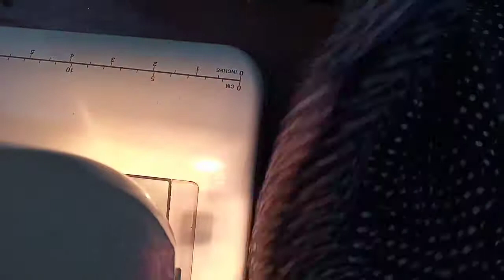maxi(nighty)maxi cutting and stitching method part 2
Girls shirt cutting and stitching method part 4

All content used is copy right to walk with homely AtoZ tips.use or commercial display or editing of the content without proper authorization is not allowed.